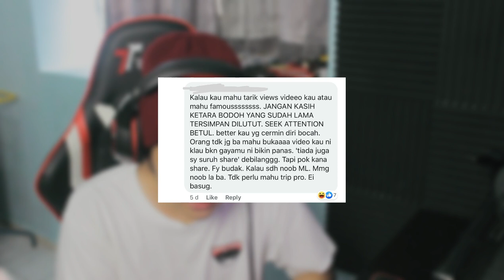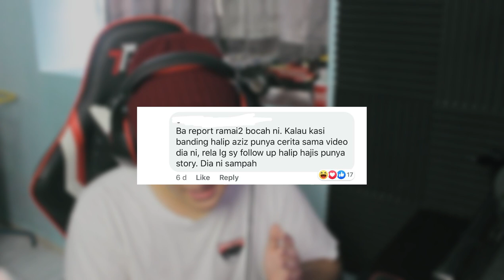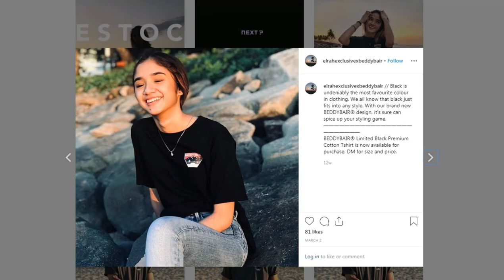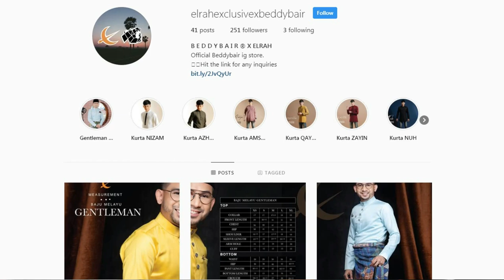Marah Sebab Kalah Mobile Legend..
makin panjang sudah video sy kan, tapi makin lama makin bosan ni. sama one more thing, screen recorder saya fail to record the videos di pc saya. so saya terpaksa record dari phone tu video dia.

p/s : saya record tu video dia lepas saya siap shoot video saya.

Ending song :
Melzedex - Rainbow Chill